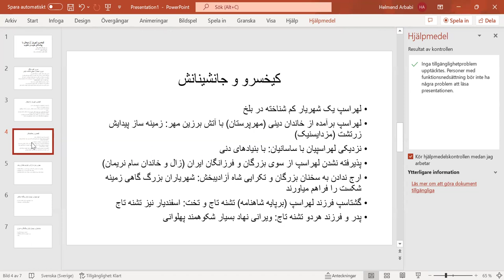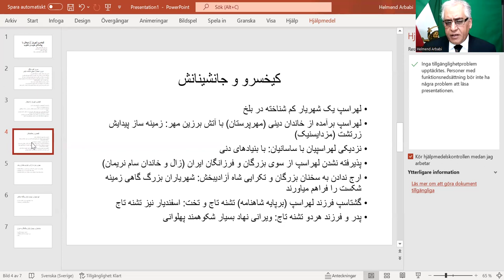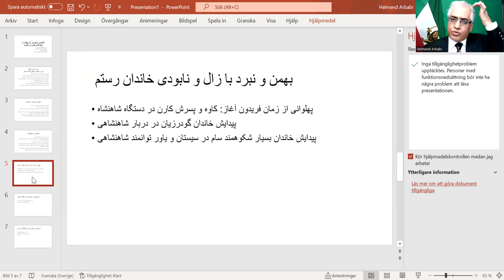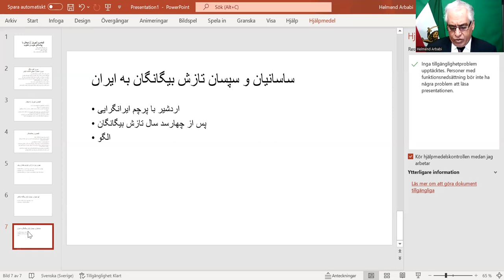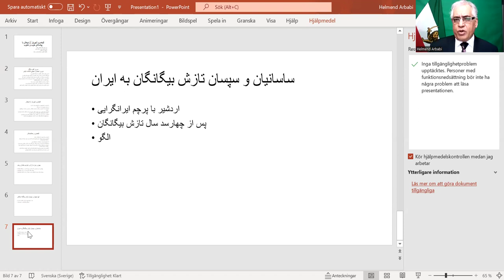کیخسرو شهریار رهایی بخش با پیامدهای خوب و ناخوب,سخنور: هلمند اربابی